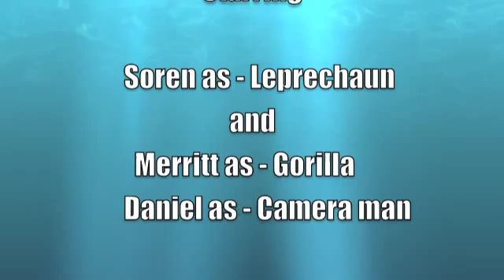Fight for the gold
Made in Animation Domination of Spectrum Summer Camp 2015